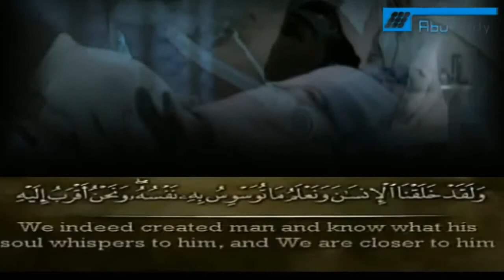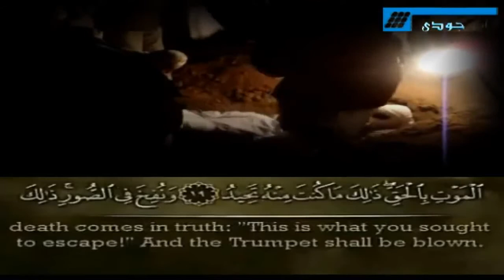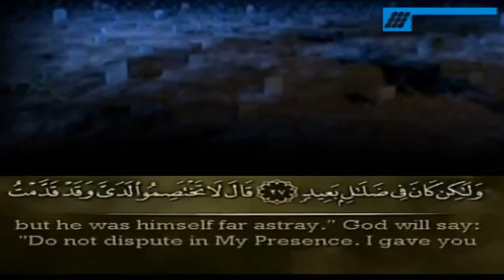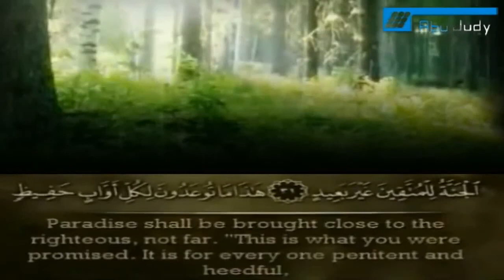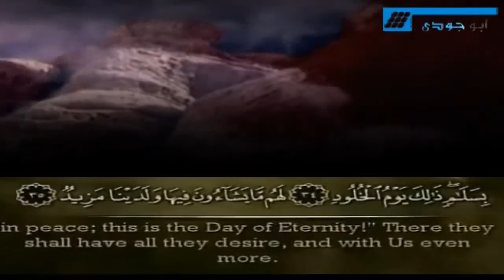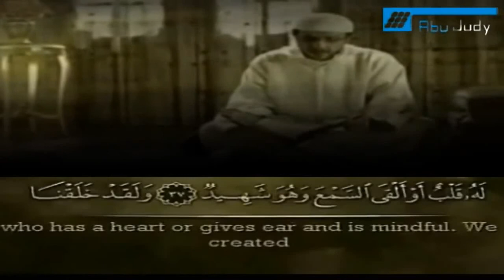فذكر_بالقرآن مقطع (1) - تلاوة للتذكرة والوعظ للشيخ ياسر_الدوسري - من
فذكر_بالقرآن مقطع (1) - تلاوة للتذكرة والوعظ من سورة_ق - الشيخ
( وَلَقَدْ خَلَقْنَا الإنْسَانَ وَنَعْلَمُ مَا تُوَسْوِسُ بِهِ نَفْسُهُ )